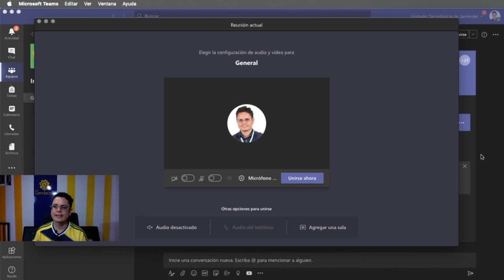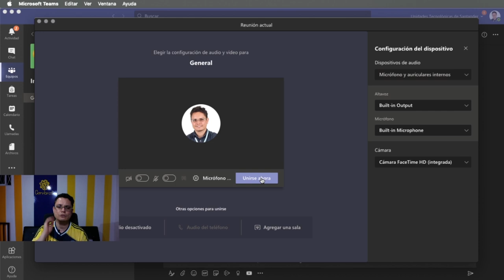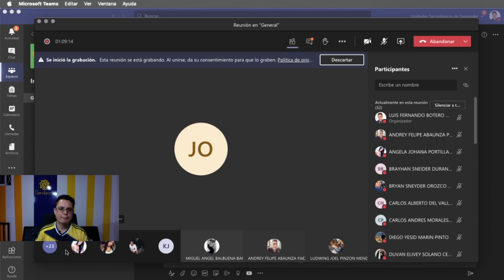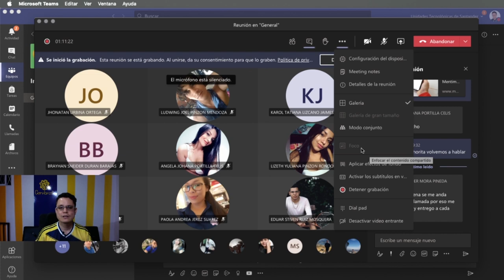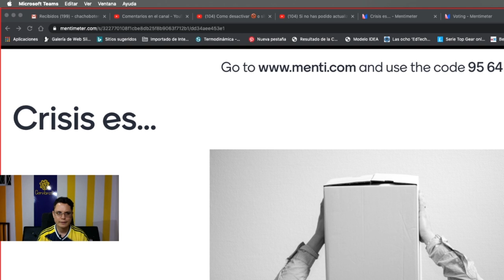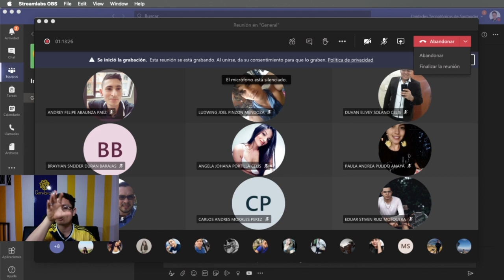Cómo funciona la nueva experiencia de llamadas de Microsoft Teams | Se pueden ver hasta 49 personas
Ahora funciona Microsoft Teams con una nueva forma de hacer llamadas en la que se puede ver hasta 49 personas al tiempo para responder la pregunta ¿Cómo ver a todos los asistentes en Teams?
También se puede levantar la mano, compartir pantalla y ver a toda la gente al tiempo. Acá está la nueva actualización de Teams.
Acá aprendes a compartir pantalla en Teams y hacer uso del chat junto con sus participantes, también te enseñamos a anclar los participantes para ver solos los que quieres ver en pantalla grande entre otras opciones que tiene Teams.